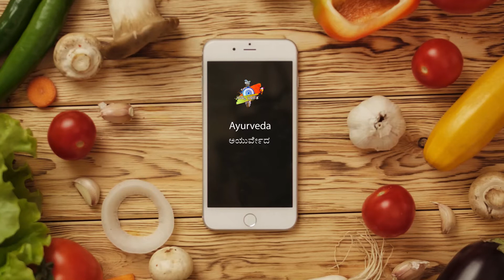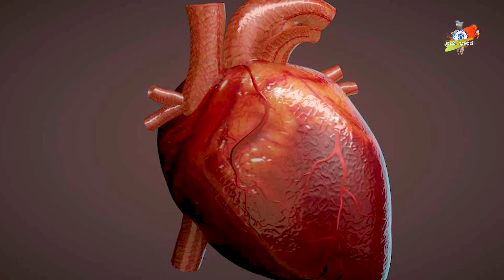Aristolochia indica | Ishwari | Ayurveda Treatments | Kannada Video | Namma Bharatha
Aristolochia indica is a creeper plant found in Southern India and also Sri Lanka. This plant is critical to the survival of the southern birdwing and common birdwing, as well as crimson and common rose butterflies. It reaches a height of several metres on trees and cover the branches with thick foliage. It is commonly found in forest floor, rocky hillslopes. It flowers once a year to produce seeds. It can also be propagated by roots. The plant has a number of historical medicinal uses as mentioned in video.